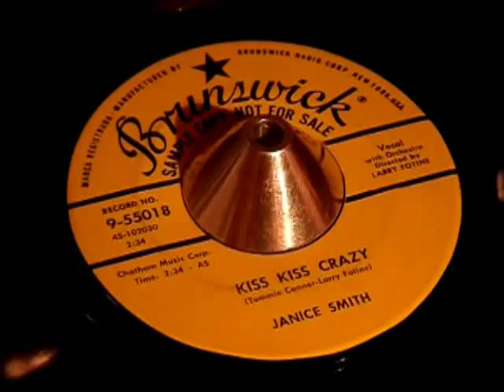JANICE SMITH KISS KISS CRAZY